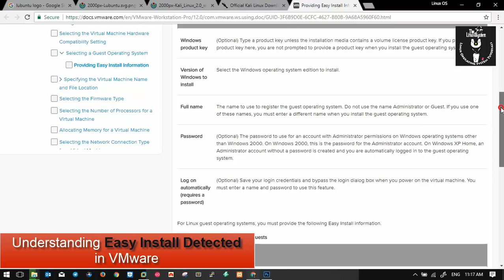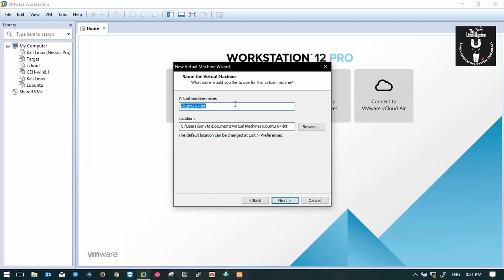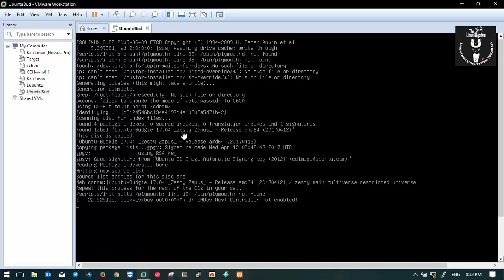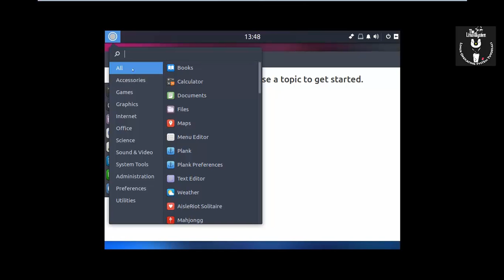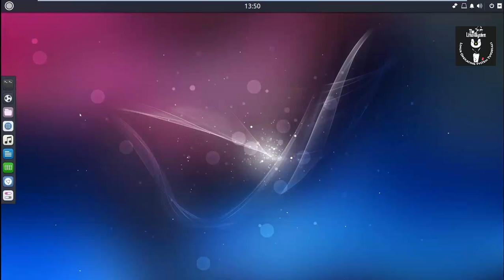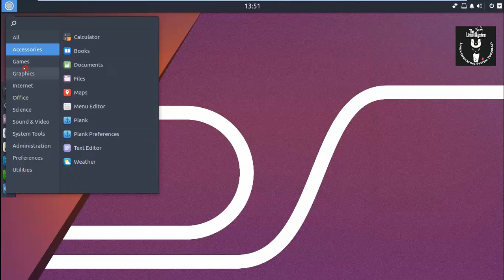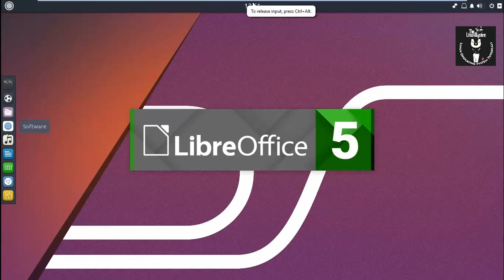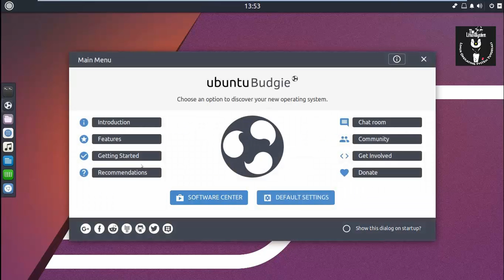How to Install Ubuntu Budgie on VMWare + Review 2017 Tutorial [HD]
This video tutorial shows Debian GNU/Linux Desktop installation
on VMware Workstation step by step and Review about Debian GNU/Linux
how it look like.

Steps:
1- Create Virtual Machine on VMware Worksttion 12
2- Start Debian GNU/Linux (Stretch) Installation
3- Review the OS

Partitions to install:
1- Create /Boot Partition
2- Create /Swap Partition
   Note* /Swap Partition is RAM memory * 2 for capacity 8G below
3- Create / (Root) Partition

Installation Prerequisites
- More than 3 GB of RAM
- 64-bit capable Intel and AMD processors
- UEFI PCs booting in CSM mode

What is Ubuntu Budgie?
Ubuntu Budgie is community developed desktop, integrating Budgie Desktop
 Environment with Ubuntu at its core. Whether you are using it on the old computer,
 or powerful workstation, Ubuntu Budgie is adaptable to any device,
keeping them fast and usable.

Hope you found it informative and useful.
Any questions or comments are welcomed for your feedback.